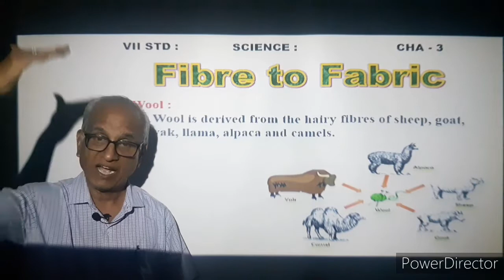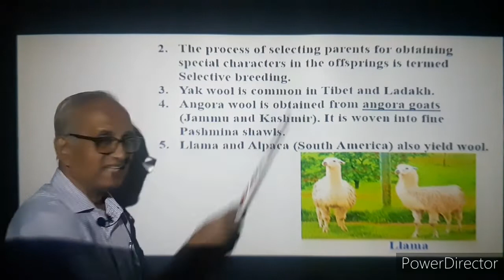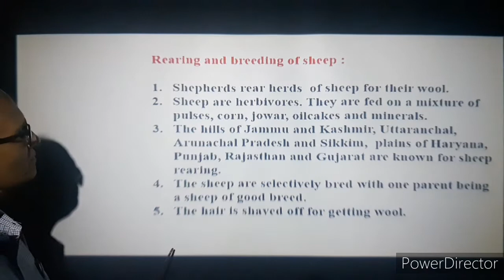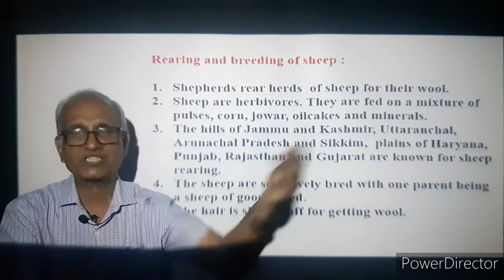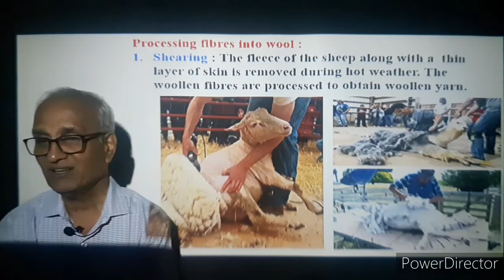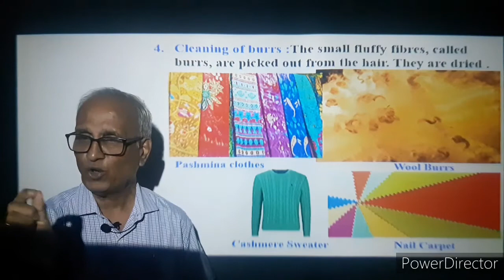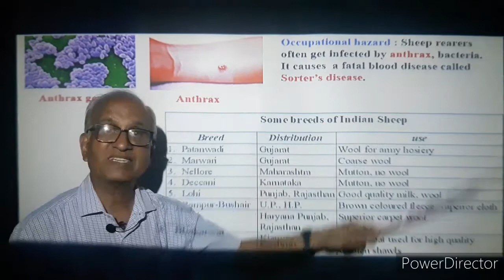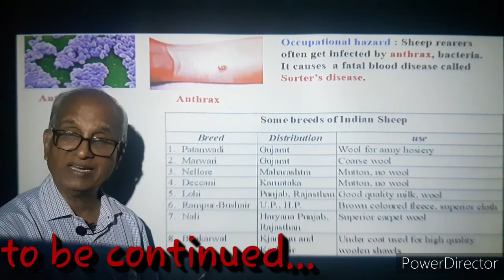VII Standard Science Chapter 3- Fiber to Fabric - Part 1